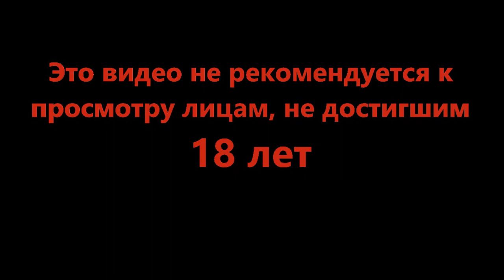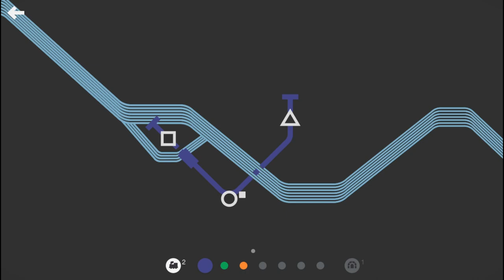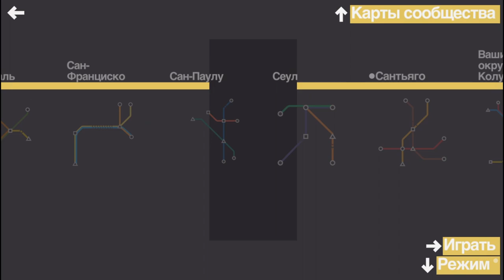Пока работает не трогай - Mini Metro #17